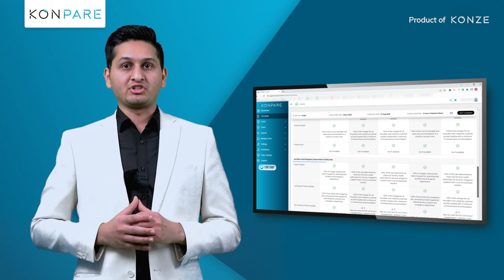Discover KONZE at AIEC: What's in Store for You | Part 3: KONPARE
Attention Edu Immigration Agents!
Discover the future of OSHC & OVHC policies with KONPARE! Join us at AIEC, Adelaide, and explore how our SaaS platform can revolutionize your workflow.
Why KONPARE?
✅ Top Commissions
✅ Partner with Leading Insurers
✅ Easy Integration
✅ Save Time & Manage Leads Efficiently
✅ Instant Policy Issuance

⏳ Can't wait to see you at AIEC!